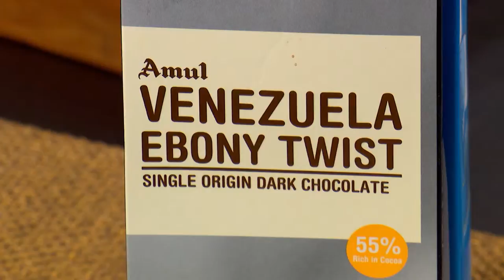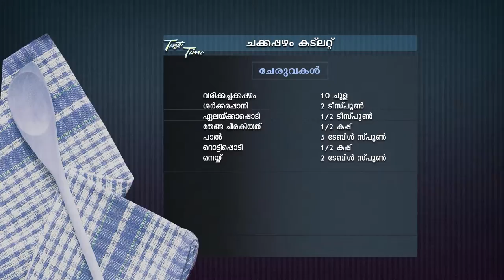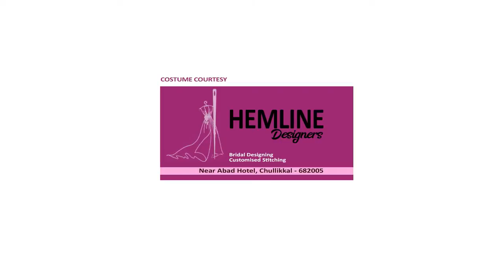STAR TASTE TIME 1430 TD 09 11 18 PLAIN dolby